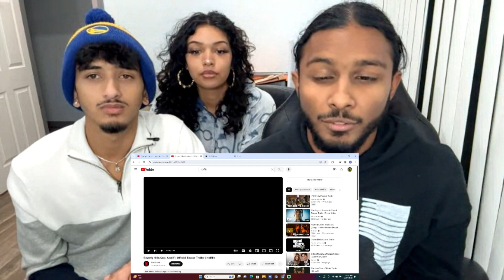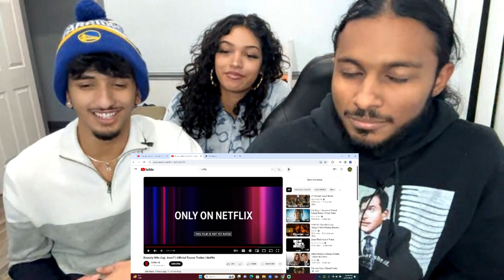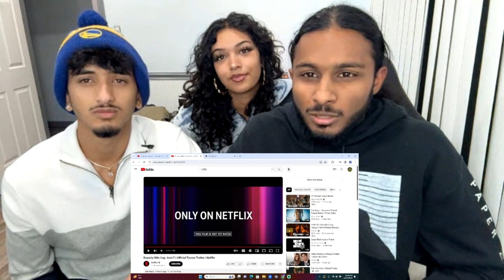Our reaction to Beverly Hills Cop: Axel F | Official Netflix Teaser Trailer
UGGGHHHHHHHH DONT WORRY THE LAG WILL BE FIXED SOON!!!
Xbox Gamer tag: |Shaikh|
Xbox Gamer tag: |Shaakir